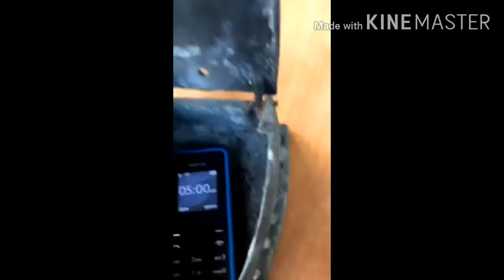ការ ពិសោធន៍ ឆ្នាំង អ៊ុត ស្ពាន់